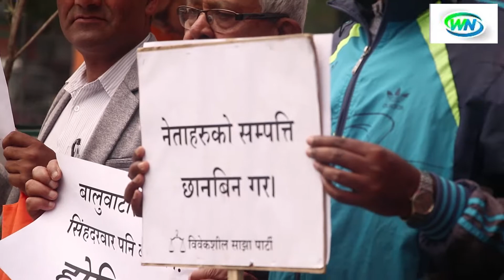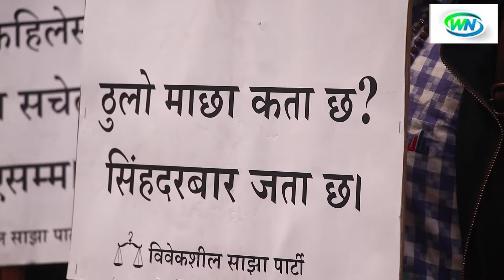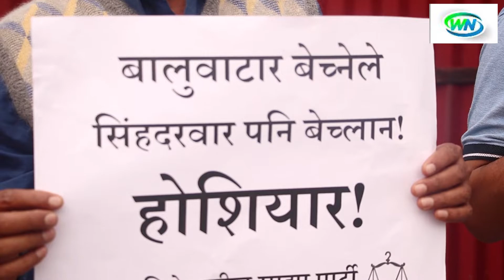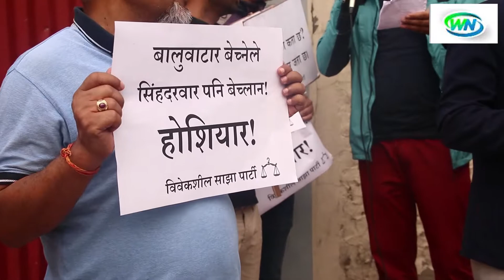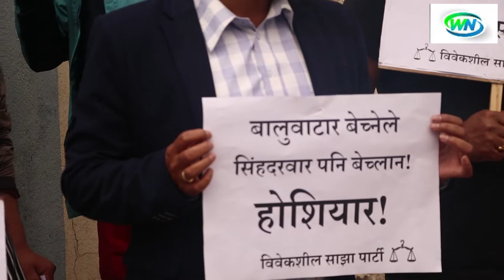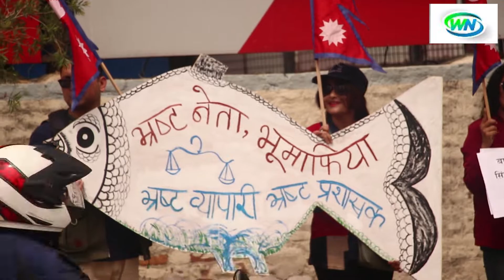बालुवाटार किन घेरे Bibekshil Sajha का कार्यकर्ताले ? प्रधानमन्त्री कार्यलय घेर्नुकाे यस्ताे छ कारण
भुमाफियाले बालुवाटार सकेकाले सिंहदरवार जोगाउभन्दै बालुवाटार स्थित प्रधानमन्त्री कार्यलयको घेराउ गर्दै बिबेकशिल साझा । कार्यकर्ता जम्मा ३० जना पनि थिएनन् ।

Unauthorized downloading and uploading on YouTube channel is Strictly Prohibited And will attract punitive measures from Watch Nepal.

यस च्यानलमा  अपलोड भएका हरेक अन्तबार्ता, रिपोर्ट  तथा  अन्य Video हरु कपि, Download गरी अन्य Channel मा upload गरेको पाइएमा प्रचालित कानुन बमोजिम कडा भन्दा कडा कारबाही हुनेछ  । Embedding to a website is allowed.

Watch Nepal Team
1. Yubraj Basnet
2. Nikesh Khatri
3. Saugat Pandit
4. Sital Rijal